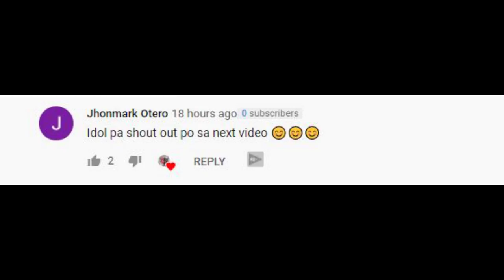The Wakanda Sniper! Long range shots! w/ Dream Team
Wakanda snipah!!

ING: JamSuit
       :JamSuitYT
Server: PC-Asia